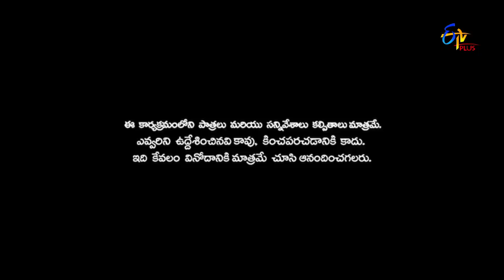Patas 2 | RJ Amala & Nooka Raju Performance | 24th September 2019 | ETV Plus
Comedy stars Amala and Nookaraju perform a super comedy skit and entertain the audience and viewers acting as a brother and sister.